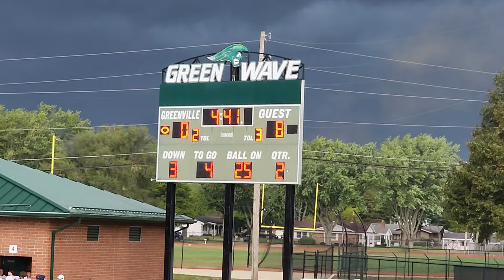Rough night for an away game, but we got the win!